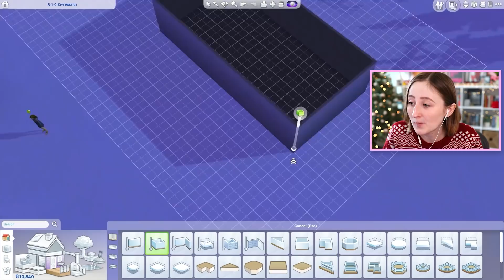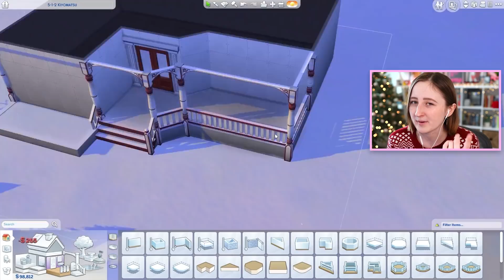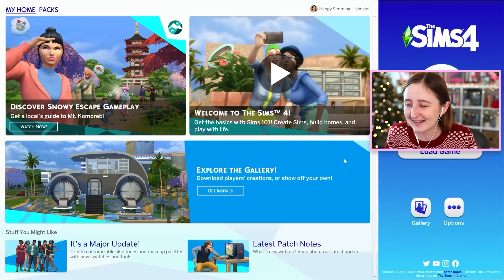celebrating christmas in the sims because we can't irl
This house looks like Christmas exploded on it